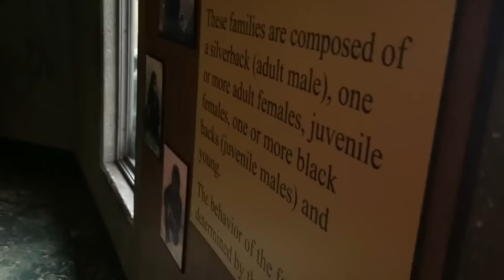McDonald's Gave Him the Wrong Order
Hello everyone, this is YOUR Daily Dose of Internet. In this video, McDonald's gave this guy a bag of money.

Also in this video, a dog is upset their owner stopped petting it. A guy gives his friend a Napkin. A baby is stressed out. The gas stations in Japan look different. A rat chases after a guy.